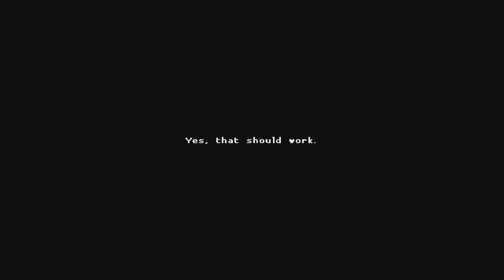" Katana Zero " - ماهي؟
هوتلاين ميامي بس من على جنب. لازم تنفذ مهامك لتاخد الدوا